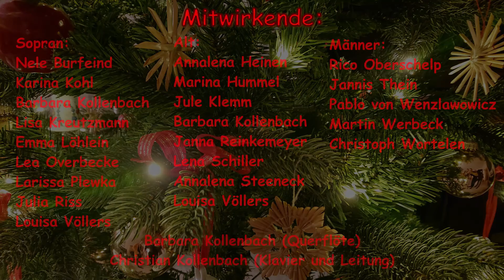Adventskalender Uni Vechta | Tag 24 🎄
Fachschaft Musik 🎵
International Office 🗺 📠